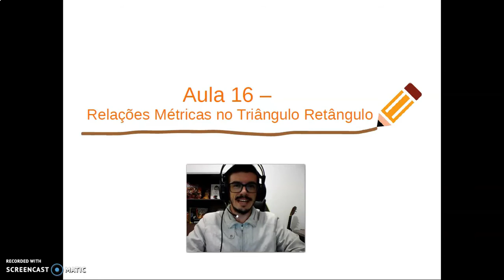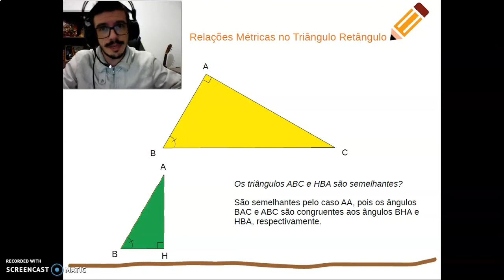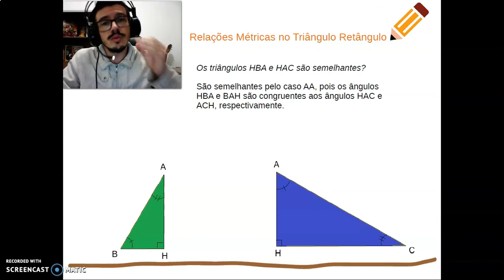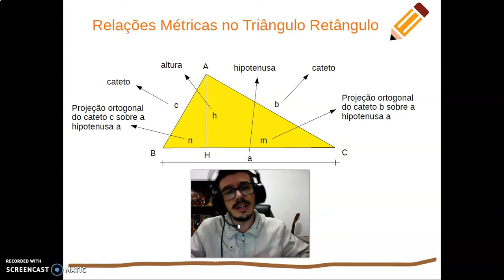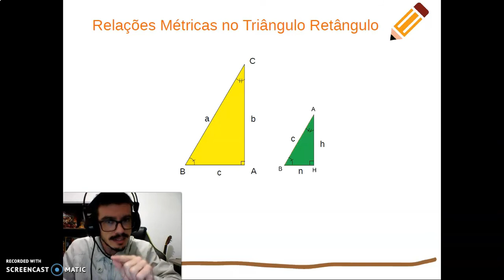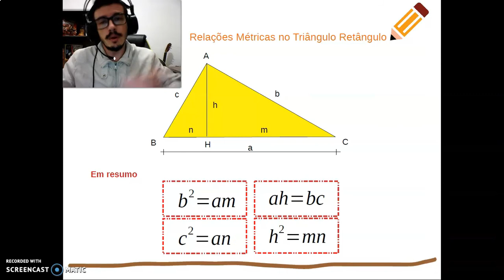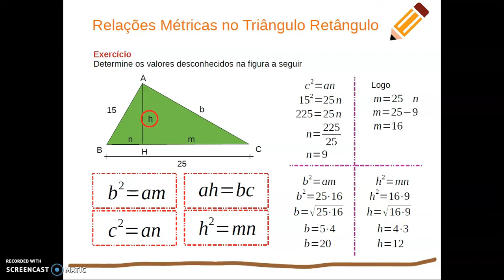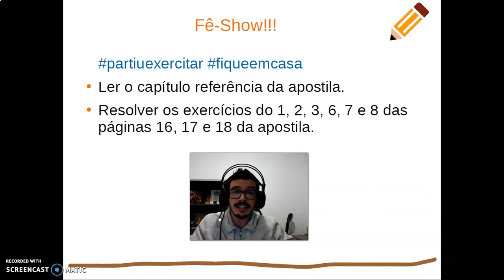Aula 16 - Relações Métricas no Triângulo Retângulo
Relações Métricas no triângulo retângulo. Exercício. Teorema de Pitágoras.